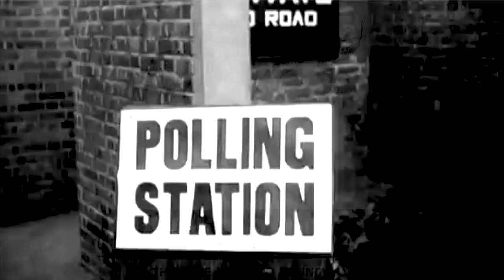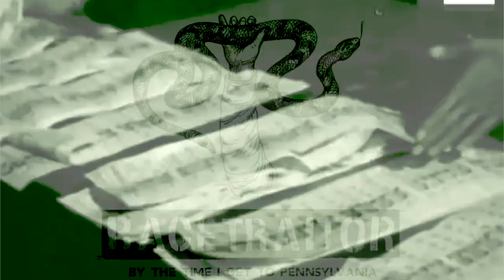Racetraitor - By The Time I Get To Pennsylvania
September 2016 by Racetraitor